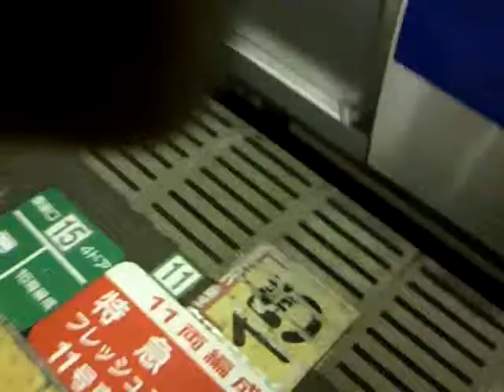スーパーひたち E651系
まだ走ってんだ～